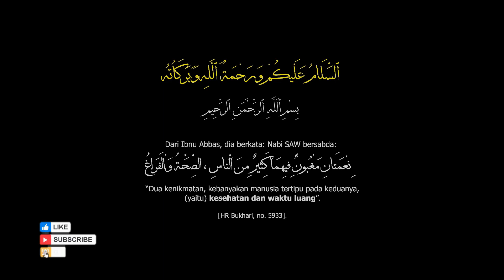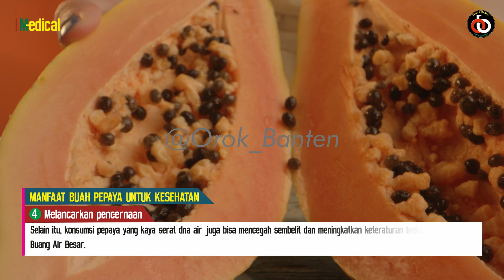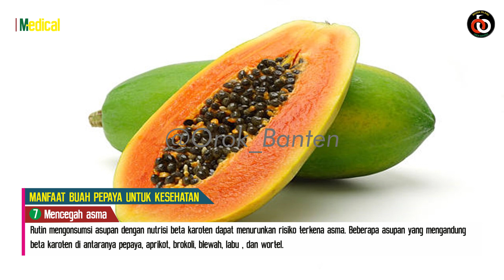Manfaat buah pepaya untuk kesehatan | oleh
Manfaat buah pepaya untuk kesehatan
Pepaya adalah salah satu jenis buah kaya nutrisi yang banyak memberikan manfaat kesehatan. buah yang aslinya berasal dari Amerika Tengah dan Meksiko Selatan ini mengandung enzim papain, yang dapat memecah rantai protein keras yang ditemukan dalam otot daging.

01:08 Intro
01:48 Kandungan Nutrisi
03:20 Manfaat Buah pepaya